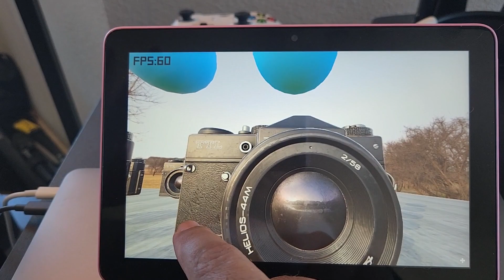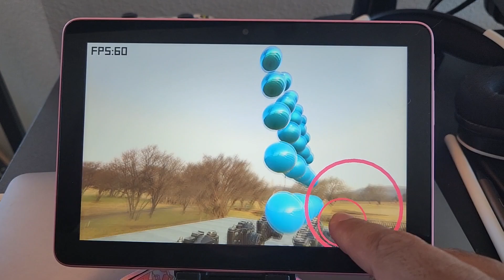WebGL PBR Demo 60FPS on $99 Kindle Fire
Testing Degine, my custom OpenGL / WebGL 3D engine, on a $99 Amazon Kindle Fire HD 8. Using PBR HDR lighting, shadows, FXAA, and FSR at 70% render scale. Around 200K polys total and 30 draw calls at 60 FPS solid.